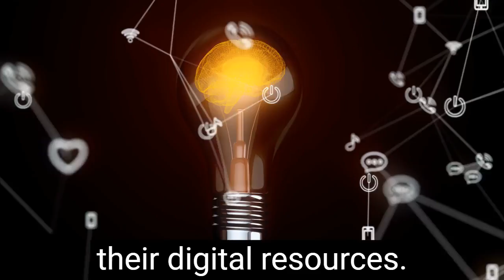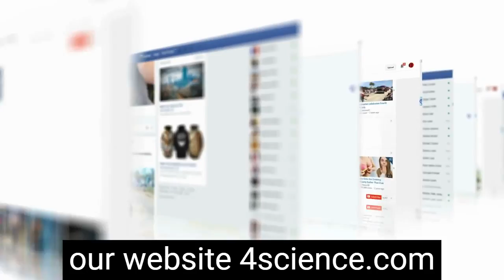DSpace GLAM and its add-on modules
2023
DSpace-GLAM is an open-source digital asset management system that has been specifically designed for galleries, libraries, archives, and museums. With its add-on modules, DSpace-GLAM can be customized to meet the unique needs of your organization, making it an incredibly versatile and flexible solution. So, whether you're a small museum or a large academic library, DSpace-GLAM has the tools and features you need to manage your digital assets with ease.